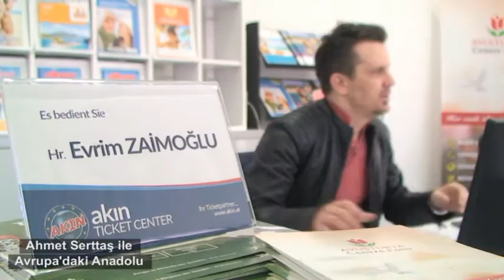23 Nisan Avrupa'daki Anadolu Akın Travel